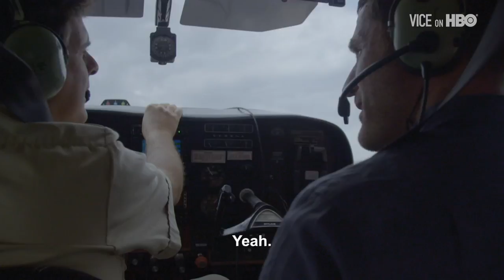The Park Rangers Protecting the Congo's Gorillas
The War in Congo is the deadliest since World War II, killing more than 5 million people. But throughout the conflict, a remarkable group of Rangers have remained, fighting to protect Congo's Gorillas and other wildlife and natural resources. In a stunning turnaround, these rangers are saving endangered species and Congo's bio-diverse forest, and are even transforming the local economy, cutting off revenue streams to the various rebel groups operating there.

VICE's Ben Anderson trained and patrolled with the rangers over 10 years ago. He returned to see the remarkable progress they're making.